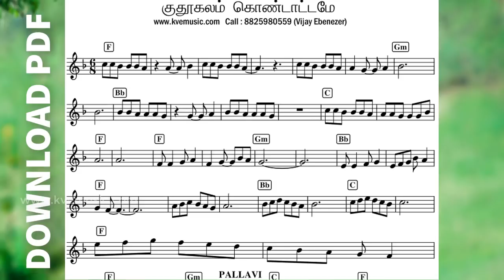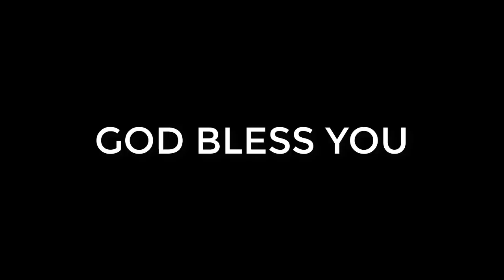குதூகலம் கொண்டாட்டமே | kuthukalam kondattam-Tamil Christian Song keyboard/Piano Notes -Kve Music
குதூகலம் கொண்டாட்டமே  | Kudhugalam Kondattame Song Keyboard And Piano ABCD/Notation Notes- PDF DOWNLOAD

உங்கள் இசை குறித்தான சந்தேகங்களுக்கு
Name : Vijay Ebenezar